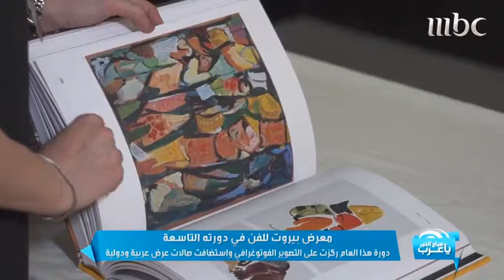MBC - Beirut Art Fair 2018 - 25/09/2018